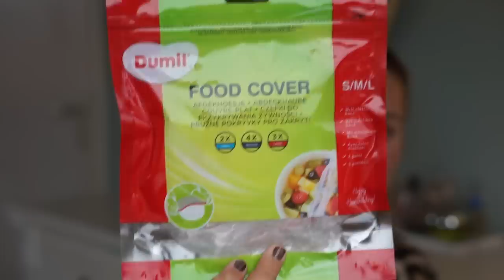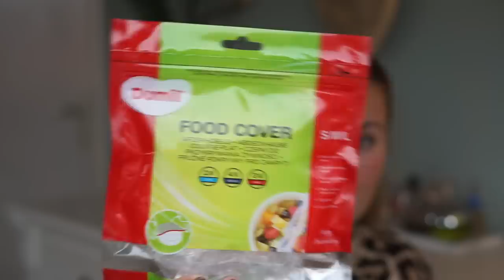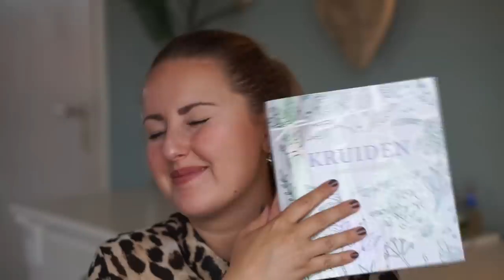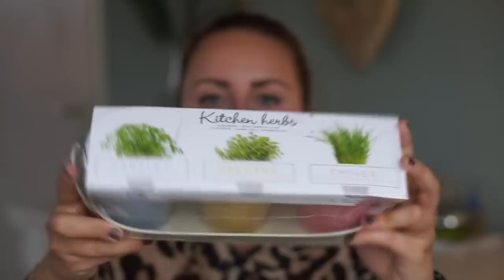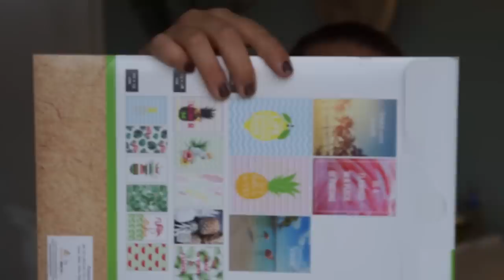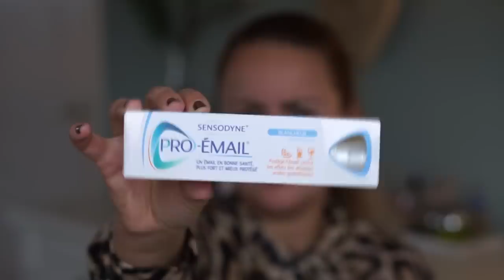XXL ACTION SHOPLOG MEI 2018 🐆✨ | Charlotte Blitzblum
Action shoplog! Yeahhh!

• PRIJZEN • (duimpje omhoog voor het feit dat ik beide bonnen niet kwijt ben geraakt en al deze prijzen nog even snel om 00:00 ‘s nachts heb lopen intikken, hahaha) 🐆🤓

Bon action kraaiennest:
Tandenborstel beker: €1,29
Dressing: €1,49
Zwarte handtas: €5,99 (koop deze)
Boek tuinieren / snoeien €1,95 pst
Lederen armband: €1,99
Lace footies: €1,79
Keukenkruiden plantjes in 3 potjes: €2,99
Stickerverwijderaar: €1,99
Bakpapier: €0,72
Schoonmaakdoekjes spargo: €0,79
Posters: €0,99 voor 17 stuks
Fotolijstframe industriel: €3,99
Afwasmiddel: €0,97
Wisser: €0,59
Flesreiniger: €0,65
Babylips: €1,39
Afdekhoesjes: €0,79
Glasdoekjes: €0,72
Deo: €1,69
Trekbandzakken lavendel 15 stuks: €1,49
Tape: €0,69
Mand met bladprint: €3,99

Bon action Almere centrum:
Pantersjaal: €1,99
Roze schoudertasje: €4,79
Mondwater: €1,49
Luchtje figenzi Ibiza flow: €1,69
Handzeep: €1,79
Panter toilettasje: €0,99
Kledinghangers 10 stuks: €2,49
Panter tuinhandschoenen: €0,79
Pin patches: €1,99
Oorbellen 12 stuks: €1,99
Ketting sets: €1,99 per set
Sensodyne tandpasta: €2,49
Handfoam: €0,88
Panter mok: €1,99
Bonbon plateau: €0,99
Blad schaaltje groen: €1,33
Vaas met blad: €1,99
Chewtoy hond: €0,54

• APPARATUUR •
Thuis: Sony Alpha 5100 + Sony SEL 50mm F/1.8 OSS lens.
Vlogs: Sony Alpha 5100 + Sony 16-50mm lens.
Edit: Sony Vegas Pro 13.
Thumbnails: Picmonkey.